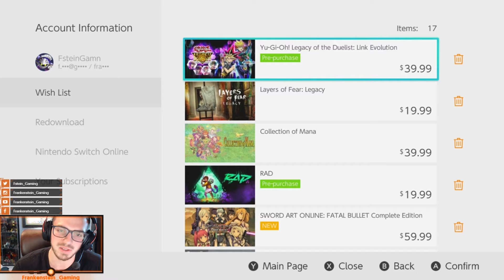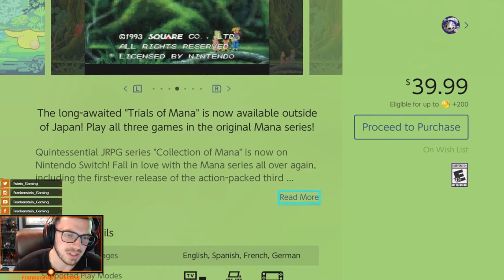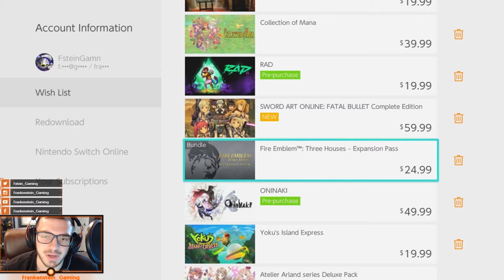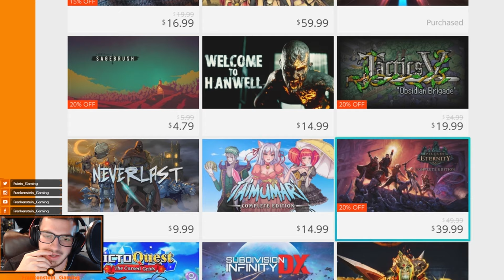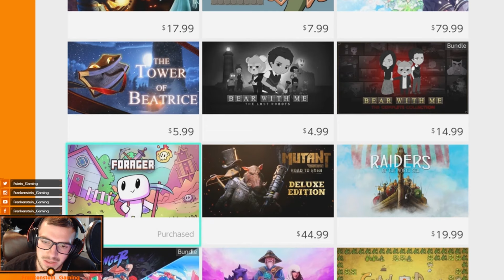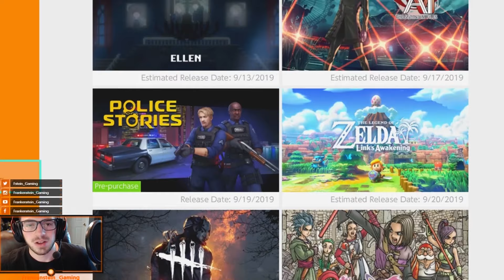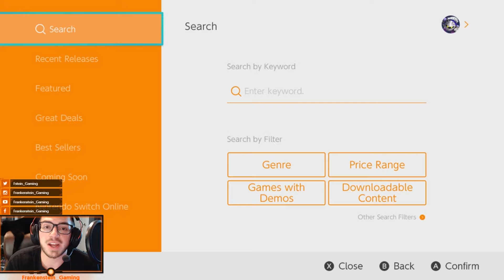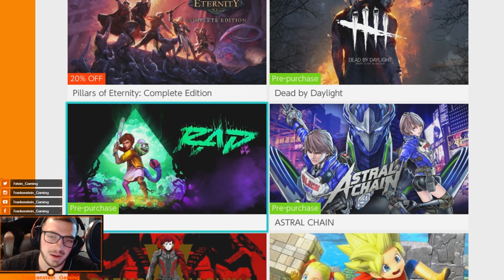My Nintendo Switch Hyped Games For 2019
Hey all! A bit of a different video today! This is going to be sort of a vlog on the games that I'm hyped for and anticipating in the coming months!

This is State of the EShop, Episode #1!